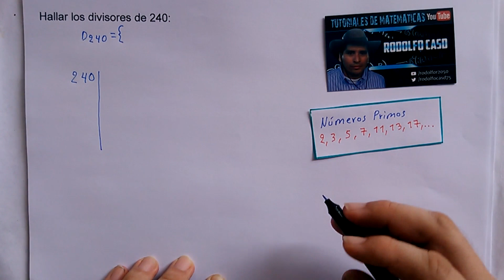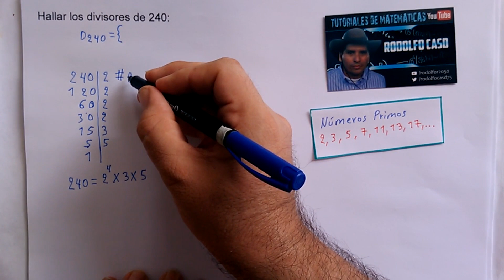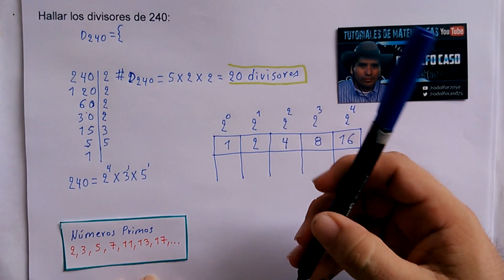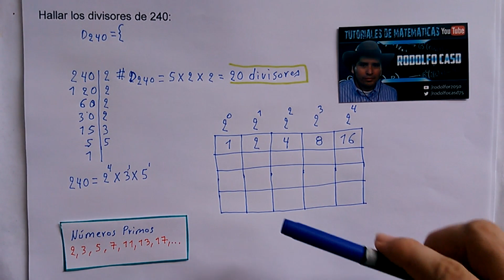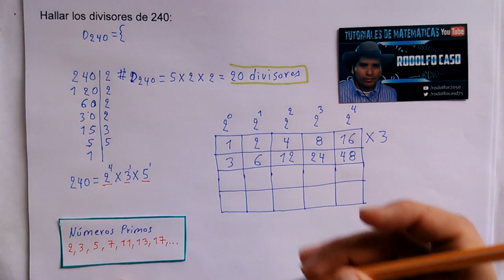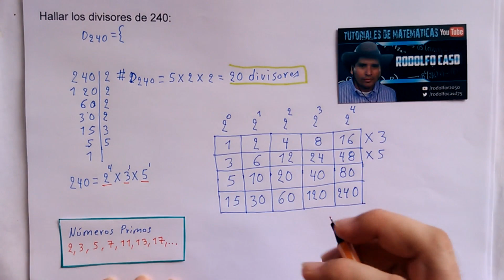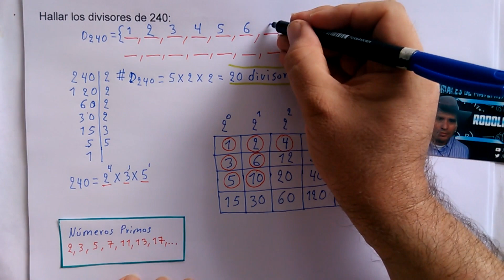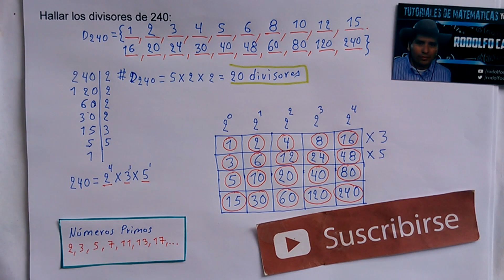HALLAR LOS DIVISORES DE 240, Y CUÁNTOS DIVISORES TIENE?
HALLAR LOS DIVISORES DE:  240.
Se resuelve descomponiendo el número en factores primos, además hallamos el número de divisores que tiene. Espero que aprecien el proceso que se realiza para encontrar los divisores.
Saludos del PROFE RODOLFO YOUTUBER.